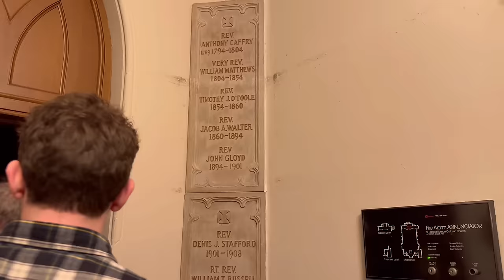Loudest 32’ bombarde I’ve ever witnessed - Saint Patrick’s church in Washington DC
32’ contra bombarde is heard at:
6:41
6:56
14:40
15:07
15:25
18:43